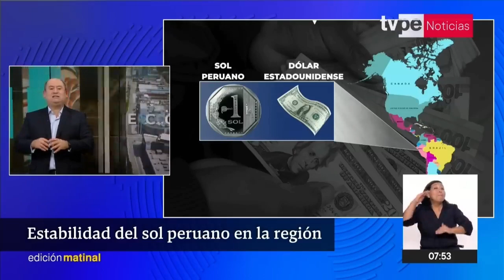Sol peruano se fortalece frente al dólar ¿Es momento de comprar moneda estadounidense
Según el presidente del BCR, Julio Velarde, la divisa peruana es de las más estables y se devalúa solo 6% desde comienzos del siglo XXI, mientras que otras se depreciaron más del 50%.
Tras la apreciación del sol frente al dólar, el presidente del Banco Central de Reserva (BCR) del Perú, Julio Velarde, afirmó que la divisa peruana es una de las más estables en
“El sol es una de las monedas más estables. Desde comienzos de siglo se ha devaluado sólo 6 % por la apreciación reciente que hubo mientras que otras monedas se depreciaron más del 50%”, aseveró el funcionario de la entidad monetaria.
En este sentido, el presidente del BCR indicó que, si los ciudadanos bolivianos no encuentran dólares en su país, la moneda más estable que pueden hallar es el sol peruano. Sin embargo, precisó lo que mueve al tipo de cambio son los grandes flujos.